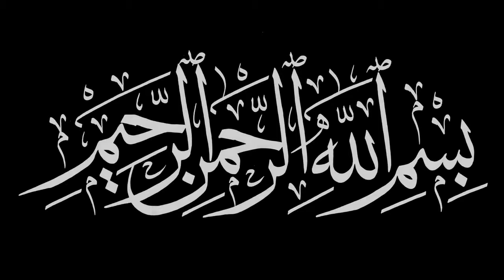6RABI UL AWWAL 1441